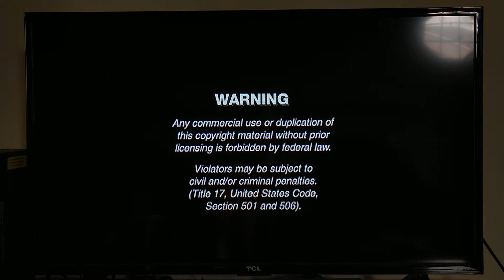Opening to Thomas & Friends Percy & The Bandstand DVD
This is a Video where I do the Opening to the Thomas & Friends DVD the last Season 12 Release and it's Percy & The Bandstand. I hope you guys enjoy it.